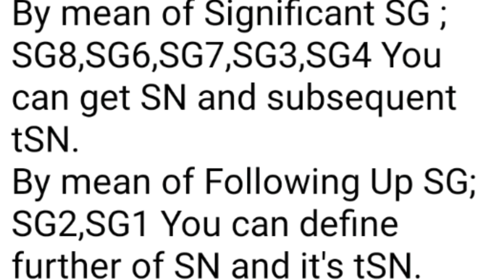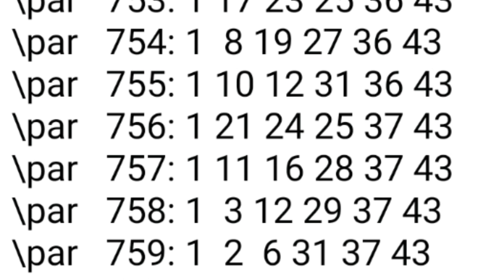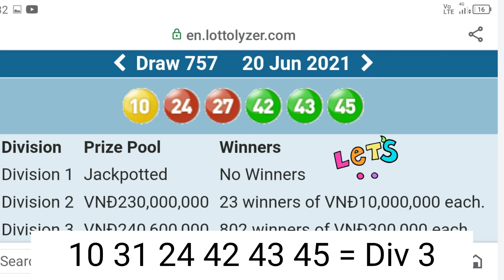Review Vietnam Mega Lotto Sun 20.6.21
SN10 has come again It is on previous Draw Sun 13.6.21 and this draw  Sun 20.6.21 .

There is 929RT D = SG8.
SG8 Hot Spot for F.P.

Clue from Green Diff ;
There is 75NT E TO 70NT B = -5 Green Diff .
Apply -5 to 929RT D = 924NT A.
Actual A = 925NT.

SN10 in ;
Significant SG Such as ;
SG8,SG6,SG3,SG7,SG4.

SG4 = 611.

SN10 in ;
SG2,SG1 ;
SG2 = 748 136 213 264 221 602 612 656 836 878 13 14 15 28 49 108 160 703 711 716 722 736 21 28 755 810.

SG1 = 888RT D.
In these way the SN has been Identified as number 10.

SN10 with tSN43 in ;
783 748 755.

SN10 with tSN24 in ;
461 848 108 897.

SN10 with tSN42 in ;
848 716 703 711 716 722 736.

SN10 with tSN45 in ;
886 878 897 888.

sNB40 Show 10 times from Silenced Combinations SG8,SG3,SG4.

sNB14 Show twice from Silenced Combinations .

782NT = 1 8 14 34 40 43.
384NT = 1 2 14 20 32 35.

KNOCK DOWN 1,40 from 926NT.
REPLACE with 10,24.
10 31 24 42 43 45 = Div 2.

There is 780NT F TO 800NT C = -19 Green Diff.
Apply +19  to 891NT = 910NT A.
Actual A = 910NT.

Clue from C.W.N. 42,45 from 926NT.

KNOCK DOWN 1,14 from 910NT.
REPLACE with 10,43.

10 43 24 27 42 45 = Div 1.

Cost 10,000 VND.

Method :

  1.Write down all data of F,E,D,C,B.
both NT and RT .
2.Draw Diff as many as possible
3.Cross check P.K.C. , C.P.D.Search with NT -RT EXPRESSION to nominate F.P. and S.P.
4.Nominated SN from Significant SG ; SG8,SG6,SG7,SG3,SG4.
4.a Nominated SN from Cluster K.C.
5.Follow Up by SG2,SG1.
6.Get tSN from nominated SN.
7.Use tSN to identify F.P. and S.P.
8.Find sNB from SG8,SG3,SG4.
8.a.Use C.W.N. to identify F.P. and S.P.
9.Use sNB to KNOCK DOWN Non Winning Numbers in the set of F.P. and S.P.
10.Enhance F.P. and S.P. with SN.
11.Bind F.P and S.P.
12.Enhance the results of Binding F.P. and  S.P. with SN ( Finalize Division 1 ).

When searching for SN :
Search ;
Upper target Combination.
Target Combination.

ecarusnock.